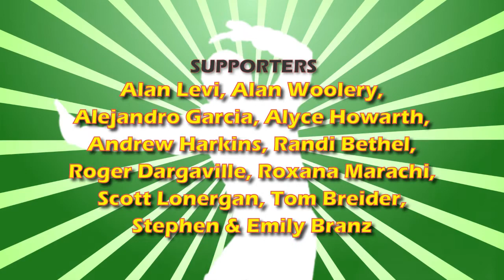Reincanation: The Afterlife Of An Ordinary Can - Green Ninja Show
A can wonders what will happen to him once his life is over.

Director: David Chai
Host: Alejandro Garcia
Starring: Ricardo Lopez
Editor: Keith Silva
Show Opening: Mark Wanninger
Green Ninja Theme Music: Eli Rosen
Special Thanks: GreenWaste Recovery, Inc.
Special Thanks to our Kickstarter Supporters: Alan Levi, Alan Woolery, Alejandro Garcia, Alyce Howarth, Andrew Harkins, Randi Bethel, Roger Dargaville, Roxana Marachi, Schott Lonergan, Tom Breider, Stephen & Emily Branz.